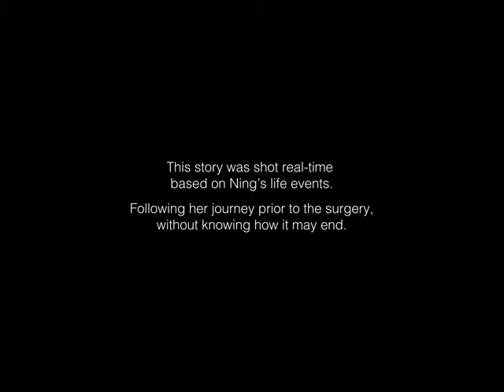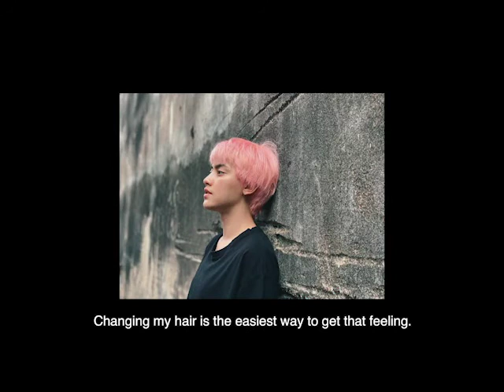Pantene: A Scripted Life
A real life story of renowned actress Ning Chanya. On how the smallest of change outside can have an impact on how we feel on the inside.